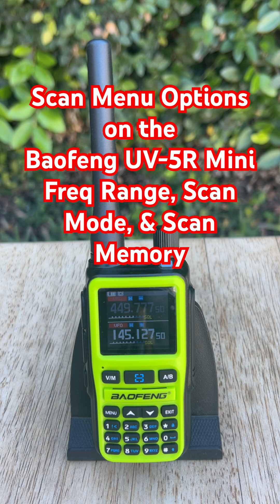Menu Scan: Freq Range, Scan Mode, Scan Memory on the Baofeng UV-5R Mini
A fast breakdown of the Scan menu on the Baofeng UV-5R Mini. We cover Freq Range, Scan Mode, and Scan Memory so you can set up your scanner and cut out the noise. Perfect if you just want the essentials without digging through the manual.
Baofeng UV-5R Mini